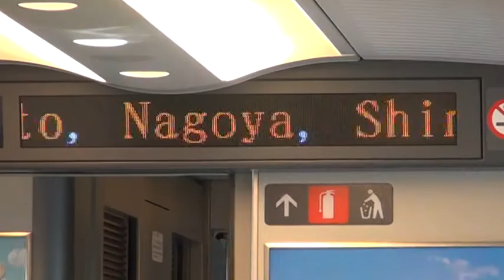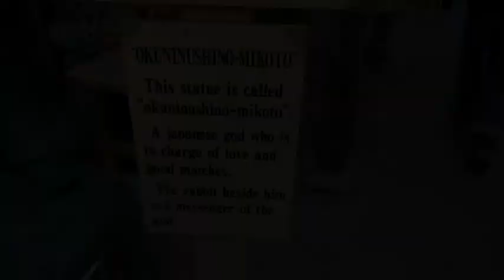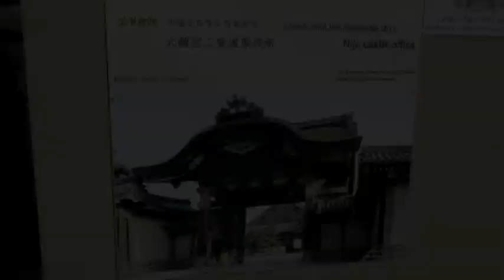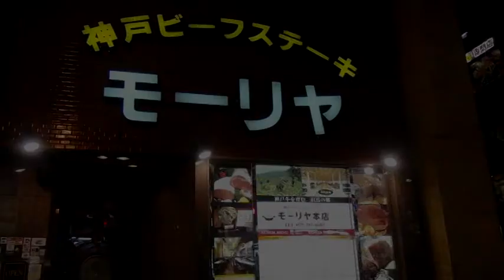Osaka Kyoto Tour Oct. .2012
Added notes in the video.

Visit to Osaka _Universal Studio.
           Kyoto_Fushimi Inari Shrine, Kyomizu Temple, Gion.
                   _ Nijo Castle (Nijojo), Golden Pavilion Temple,Moriya Restaurant in Kobe for .                     Kobe beef..
          Osaka_ Osaka Castle (Osakajo).